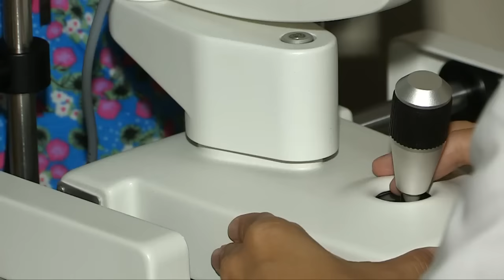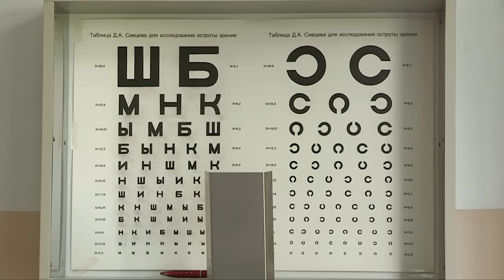Казком подарил шымкентской поликлинике новое оборудование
Один из самых надежных и стабильно работающих банков центральной Азии и Казахстана, Казкоммерцбанк всегда верен своему принципу сделать мир лучше. Благодаря банку, люди с проблемами зрения в Шымкенте теперь могут быстро и квалифицированно получить медицинскую помощь. Казкоммерцбанк подарил клинике МКТУ им Яссави супер-современный офтальмологический аппарат.